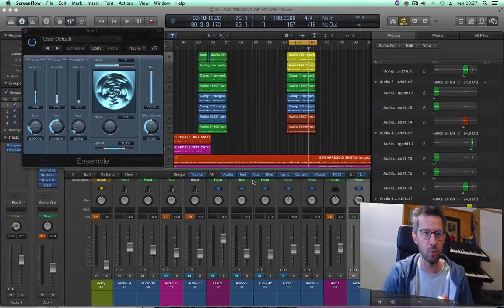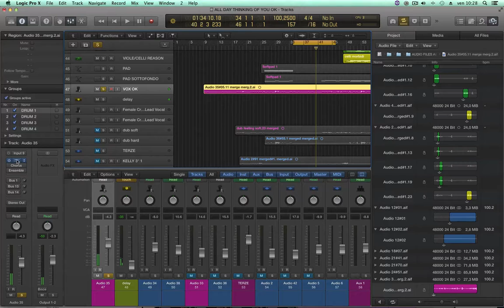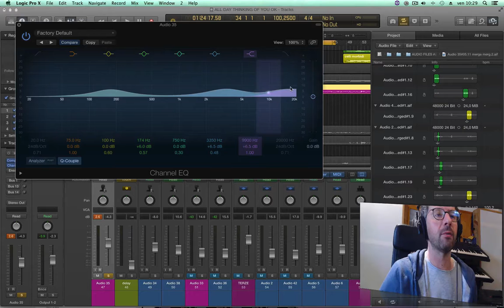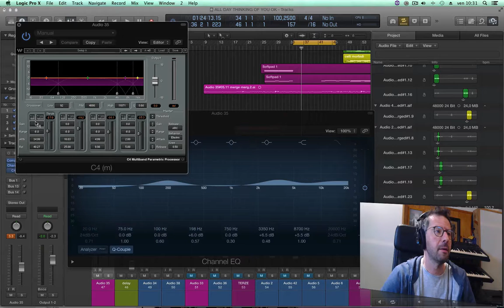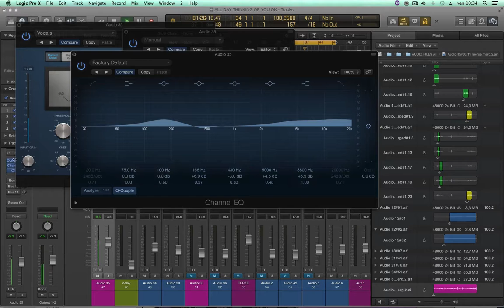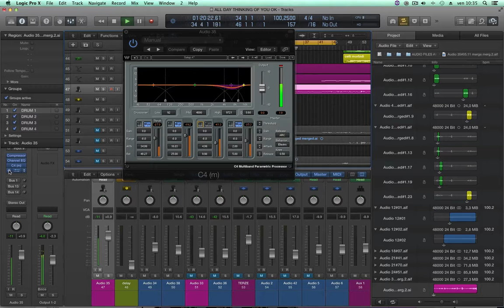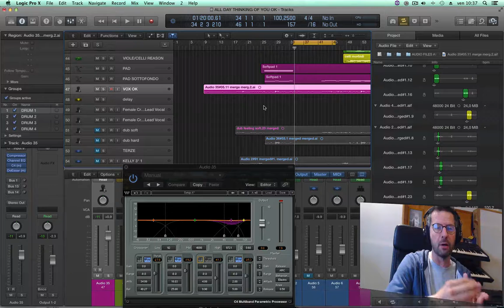EQUALIZZARE LA VOCE - TUTTO QUELLO CHE ANCORA NON SAI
Video tutorial di Lorenzo Sebastiani su come equalizzare la voce in un brano.
Il video è un estratto del corso "Come equalizzare" acquistabile sul sito